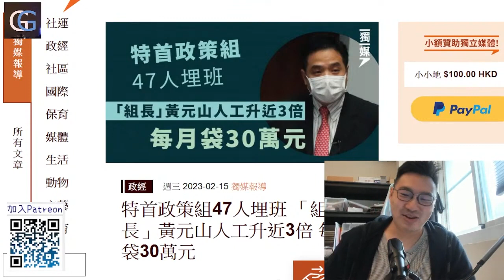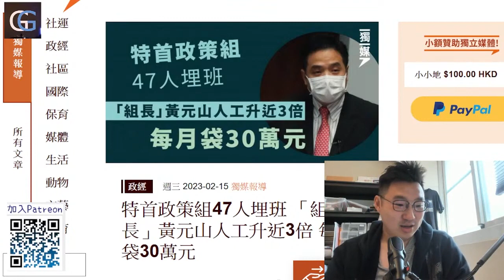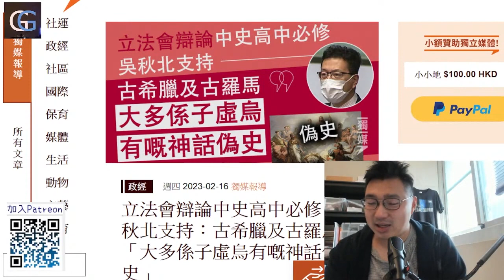現在香港的環境到底是如何?/特首政策組, 前Ibanker人工升3倍每月袋30萬/ 唔抽得支持高中必修黨史, 人的良知和道德不代表學歷高, 超越感想,中史讀三國志 (GG Live 20230216)